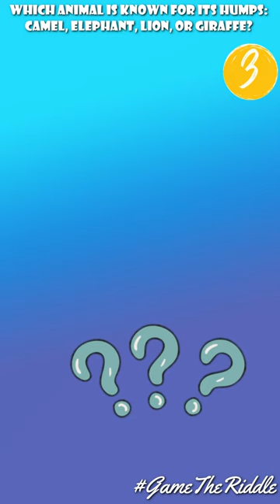Which animal is known for its humps: camel, elephant, lion, or giraffe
Guess the Riddle | Mind Riddle | Riddle with Answer | Game The Riddle | GameTheRiddle🧠
🧠 the ultimate destination for mind riddles puzzles, brain teasers, and captivating riddles! You've come to the perfect site if you enjoy pushing your intellectual limits, deciphering puzzles, and discovering the mysteries of the mysterious world of riddles, A new puzzle to solve at the beginning of the day will pique your interest and leave you scratching your brain.Explore our extensive collection of challenging puzzles, brainteasers, and riddles that are sure to challenge your creativity and cognitive abilities, Examine riddles from diverse cultures and backgrounds to expand your understanding of the intriguing realm of answering riddles, We're not just about riddles we also love learning new things and getting excited when we solve them